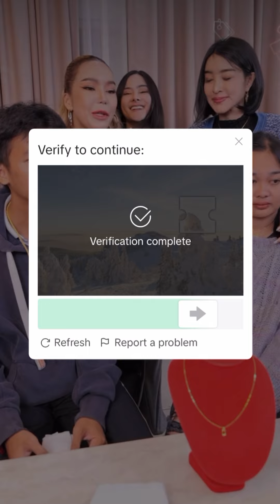ป๋าเบียร์แม่ตั๊กเปย์หนัก!! เปย์ทอง”น้องพู่กันน้องปอ”ไม่อั้น